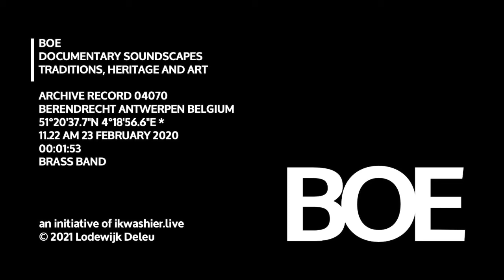BOE Soundscape 4070 Brass Band / Fanfare Willen is Kunnen speelt voor koning gansrijden Berendrecht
BOE Soundscape 4070 Brass Band / Fanfare in Berendrecht
… Locatie: Hoeve Koch, Berendrecht, Antwerpse Polders, district Berendrecht-Zandvliet-Lillo van stad Antwerpen, provincie Antwerpen, België, 51°20'37.7"N 4°18'56.6"E (* coördinaten van de Solftplaats)
… Datum en uur: 23 februari 2020 om 11u22 uur
… Duur: 1'53” (1 soundclip)
… Onderwerp: uithaal van koning Vincent Koch in Hoeve Koch, Fanfare Willen is Kunnen zorgt voor deuntjes en sfeer in de schuur
… Omstandigheden: binnen, gepakt vol gansrijders en gasten
… Opname: stereo
… Kwaliteit opname: matig
… De fanfarecultuur is erkend Immaterieel Cultureel Erfgoed.
… BOE archiveert geluid: stemmen, klanken en gedruis. De geluidsopnamen documenteren tradities, erfgoed en kunst. BOE bouwt expertise op in fonografie, field recording en soundscape design met een focus op het sensorisch erfgoed van het platteland. Als onderdeel van ikwashier.live deelt BOE dezelfde documentaire en artistieke aanpak.

… Muziek: Koninklijke Fanfare Willen is Kunnen, Berendrecht